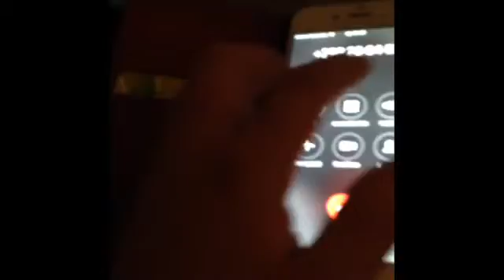Funny og bottle flip